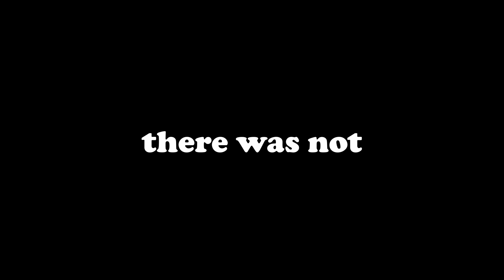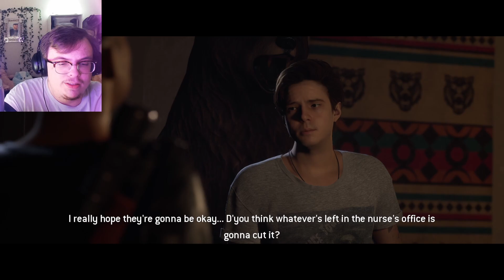WHAT ARE THESE THINGS?! (The Quarry Chapter 4)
Don't Panic.